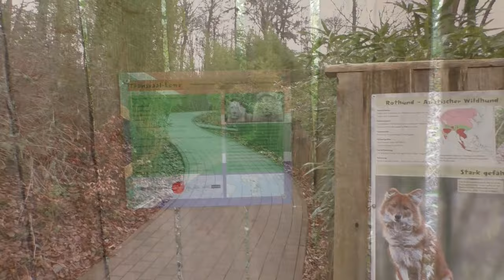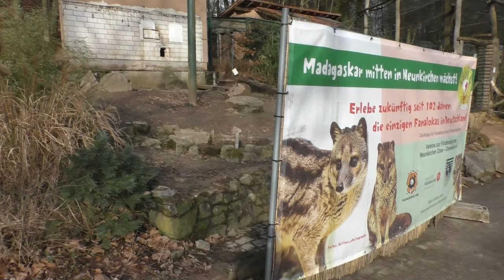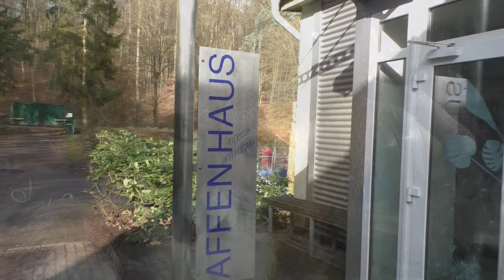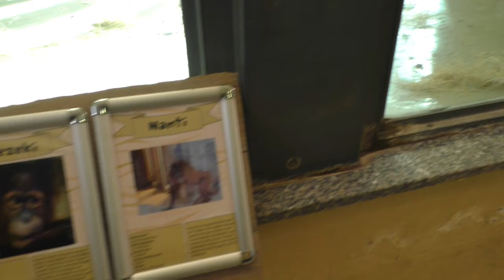Neunkircher Zoo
In het voorjaar van 2020 brachten we ook een bezoekje aan de Neunkircher Zoo, een ietwat verouderde dierentuin waarin we desondanks een aardige en brede collectie aantreffen. De olifanten, sneeuwluipaarden en orang-oetans zijn hierbij de grote blikvangers van het park.